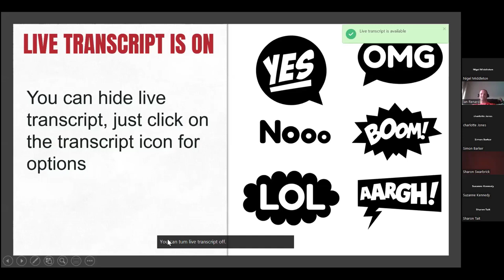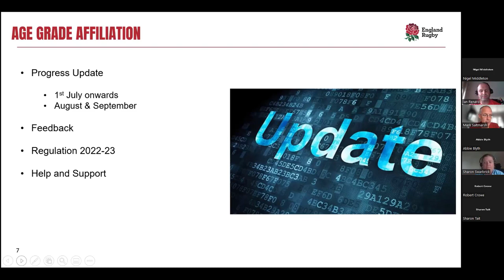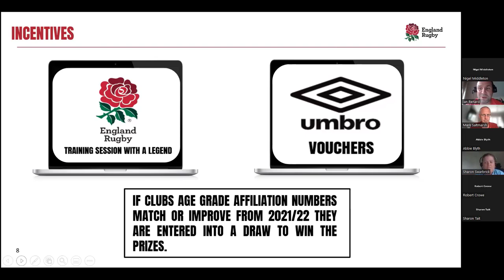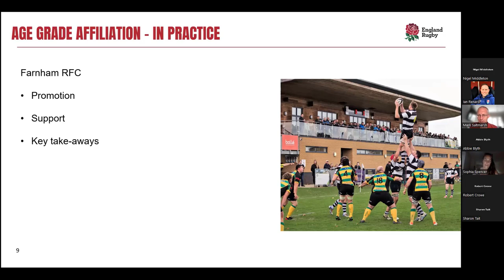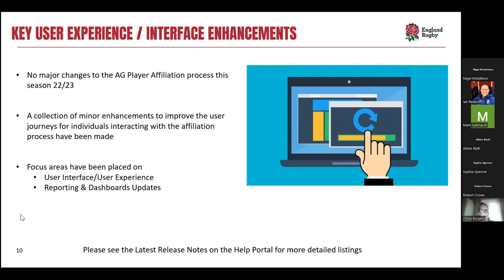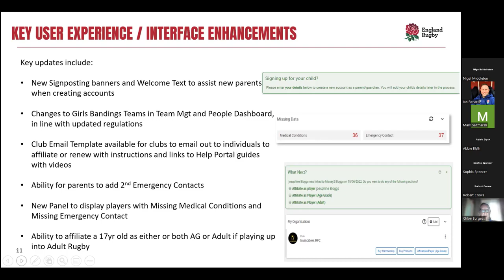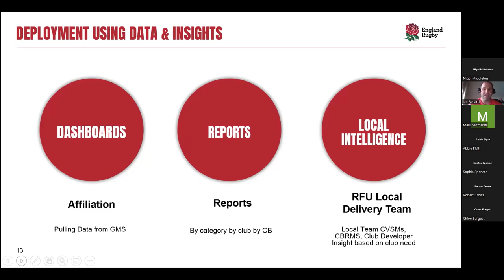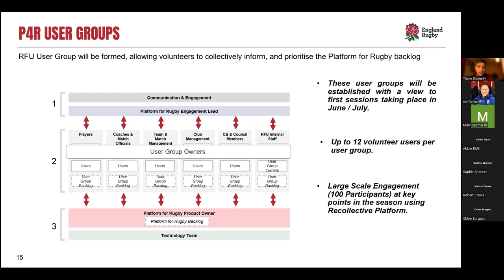Age Grade Affiliation Update and Progress Webinar 20th July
An update on the Age Grade Affiliation progress for the season 2022/23